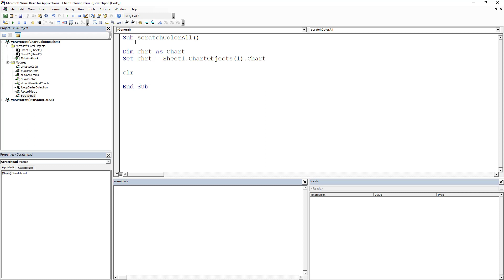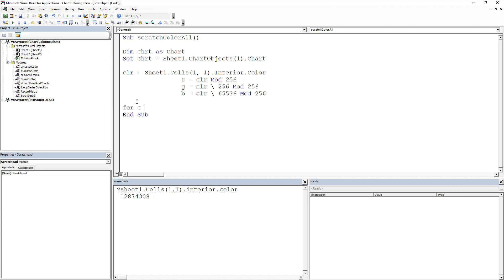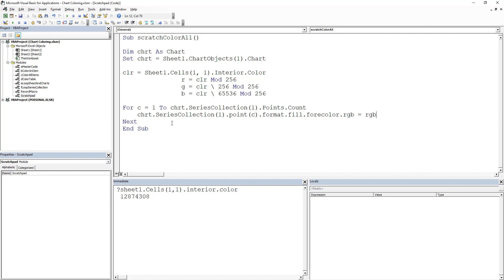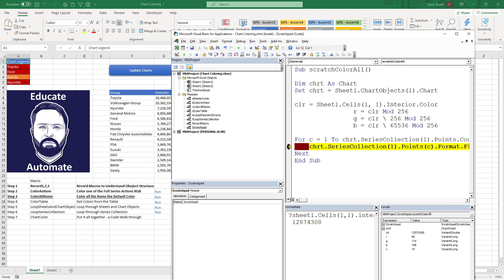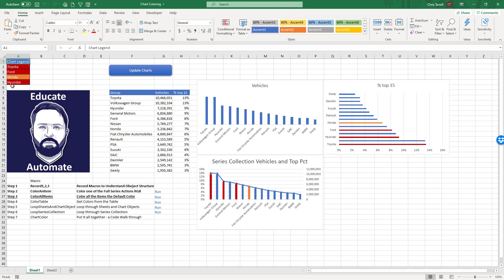VBA Chart Project - Color All Chart based on Cell Color (Code Included)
This video is the third video in our Color Chart series, where we go through and alter a chart based on the background colors of a range of cells.  To do this, we use the interior color or background color of a cell. First, we declare an object as a chart, and then we set that object equal to the first chart in sheet1. Next, we grab the color from cell one or A1 on sheet1.  The interior color of a cell is a long integer that we will convert to RGB.

We take that long integer, and we make a variable called clr equal to the interior color.  Then we use the MOD function to convert the long number into its RGB and make variables r, g, and b equal to the appropriate 0 to 255 number.  Next, we use a for loop to loop through all the points in the first series collection (chrt.SeriesCollection(1)).  The Series collections represent the number of columns that the chart is graphing.  In this example, only one of the charts has two Series Collections, the chart with both the vehicle count and the % top 15.  Our for loop goes from the 1 to the count of the points in SeriesCollection(1).  Every iteration of the loop, we changed the point to the same color background color in Cell A1.  When the loop finishes, the entire chart will be the same color.

Sub ColorAllItems()

Dim chrt As Chart
    Set chrt = Sheet1.ChartObjects(1).Chart

    'We grab the color of the A1 on sheet 1
    '   then convert the color to RGB which is required for charts
    clr = Sheet1.Cells(1, 1).Interior.Color
                r = clr Mod 256
                g = clr \ 256 Mod 256
                b = clr \ 65536 Mod 256
    'The loop below loops through the all Axis points

    For c = 1 To chrt.SeriesCollection(1).Points.Count
        chrt.SeriesCollection(1).Points(c).Format.Fill.ForeColor.RGB = RGB(r, g, b)
    Next
End Sub